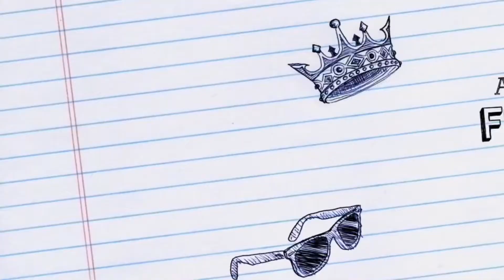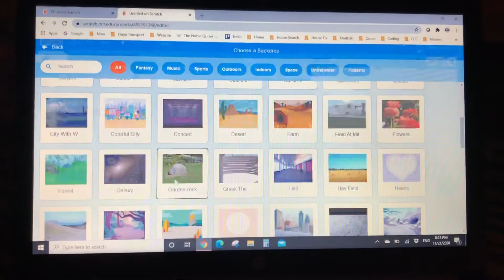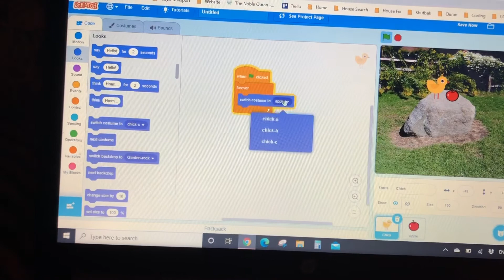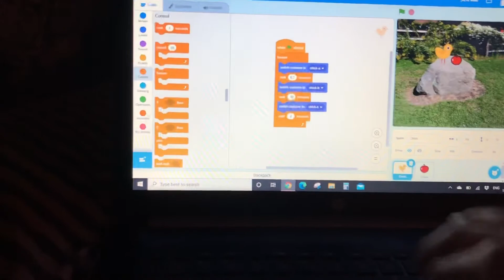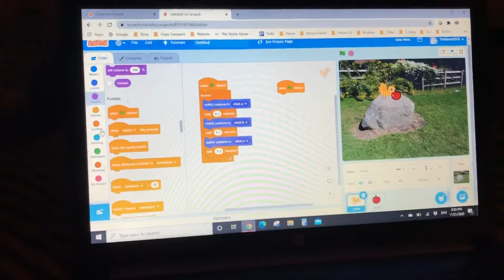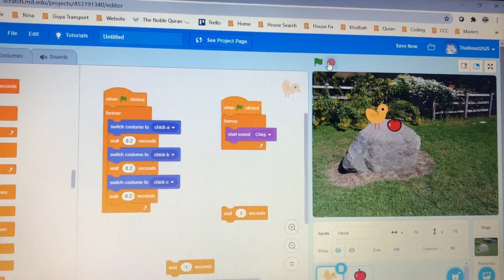How to make an easy scratch movie